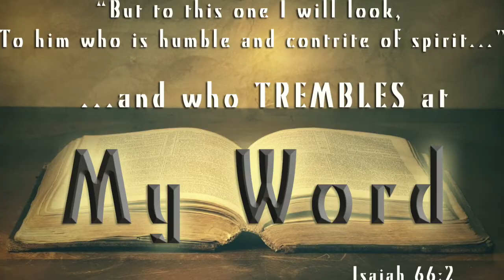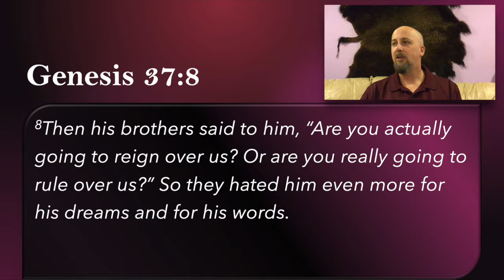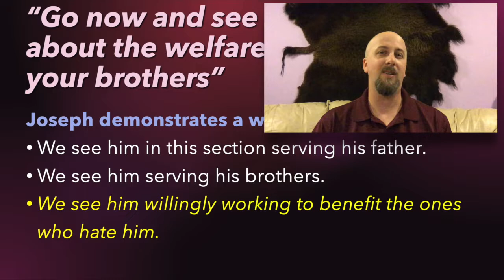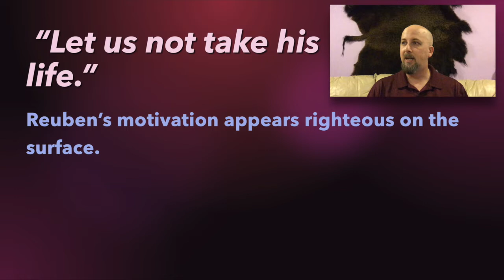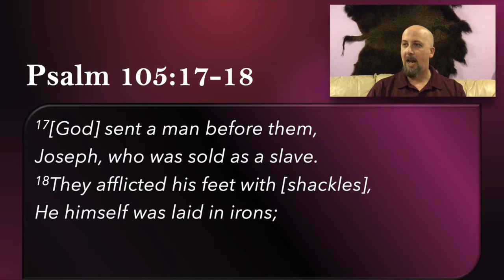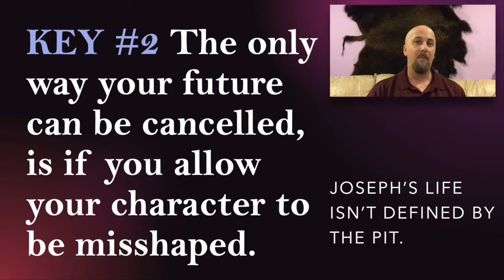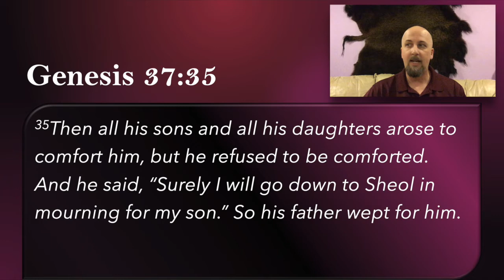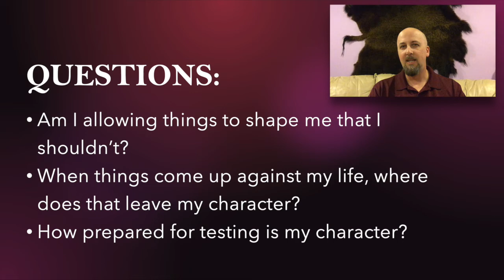Character Series #3 - A Character Shaken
Last week we looked at 4 keys to SHAPING Christ-like character. This week, we continue looking at Joseph's life and see how our character can be shaken. Character will be tested. How do you prepare for a test? We look at that and more in this week's online service!